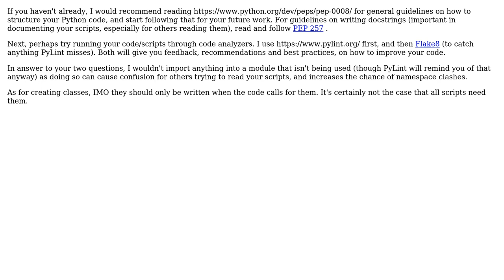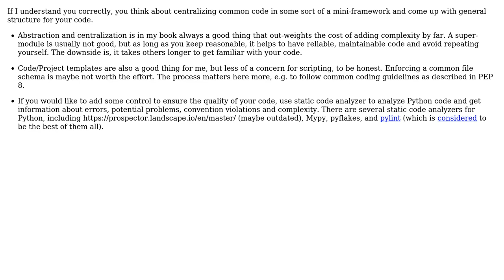Software Engineering: What is the proper structure for maintaining single page python scripts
With thanks & praise to God, and with thanks to the many people who have made this project possible! | Content (except music & images) licensed under CC BY-SA | Music | Images & others | With thanks to user wp78de user jonny user dilettante_aficionado and the Stack Exchange Network Trademarks are property of their respective owners. You are responsible for your own actions.